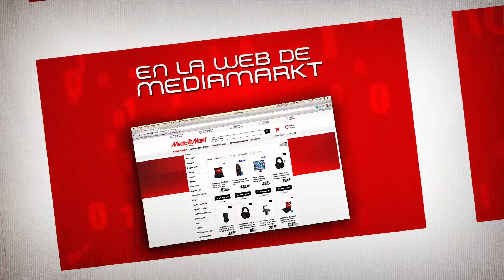¡Ozone Gaming ya disponible en nuestra web!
(Spanish)
¡Porque no somos noobs!

Disfruta ya de todo nuestro catálogo en la web y próximamente en tiendas.

¡Más gaming que nunca!